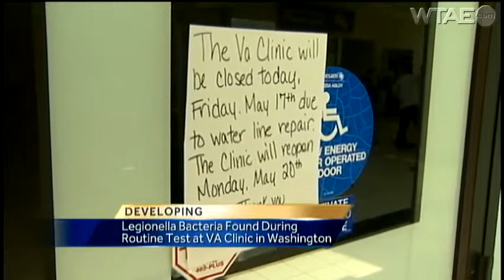Legionella detected at Washington County VA clinic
Once again, the deadly Legionella bacterium has been detected at a Pittsburgh area Veterans Administration facility.